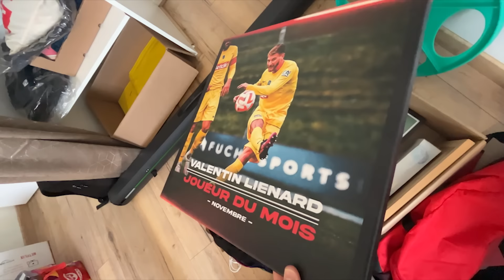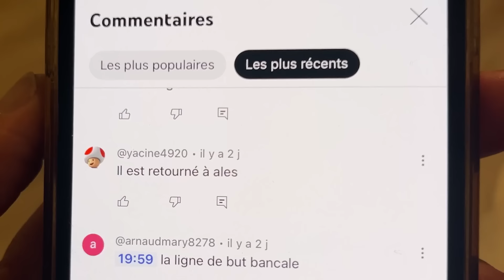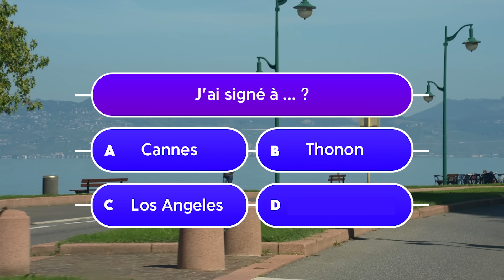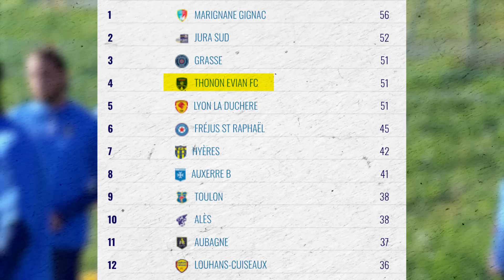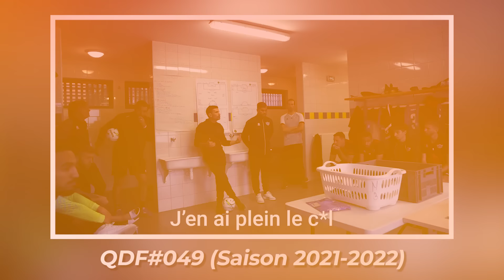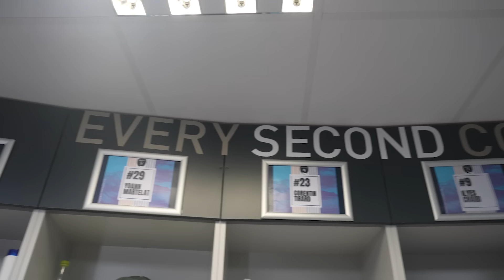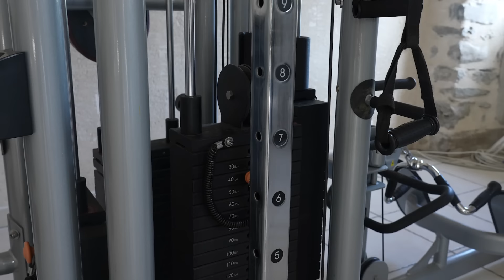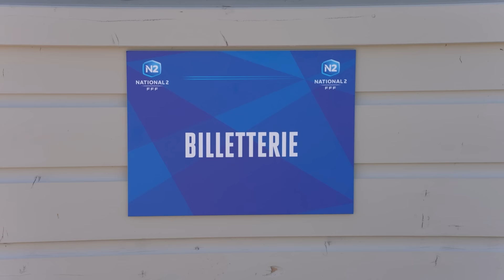Je vous PRÉSENTE mon NOUVEAU CLUB !! | QDF#115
Dans cet épisode je vous présente mon nouveau club 🔥

À propos de moi :

Nom Prénom : Lienard Valentin
Âge : 25 ans
Nationalité : Française
Profession : Joueur de Football
Équipe : TEGG
Championnat : National 2
Poste : Latéral / Piston
Formation : OGC Nice / AS Monaco FC / FC Istres.

Montage :  Clément Irr (@clement.irr ) / Patrick Pardal (@pkpardal) / Maxence Herrault / Thomas Dumont (@th_prod) / Nicolas Irr (@nico_irr)